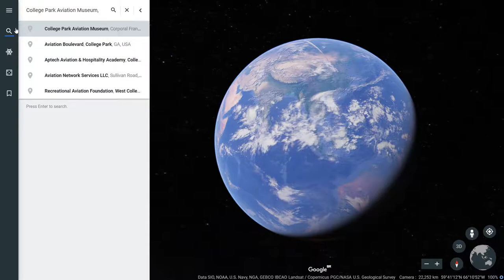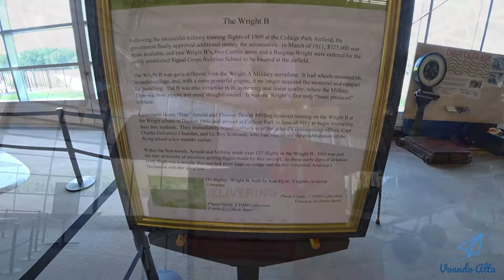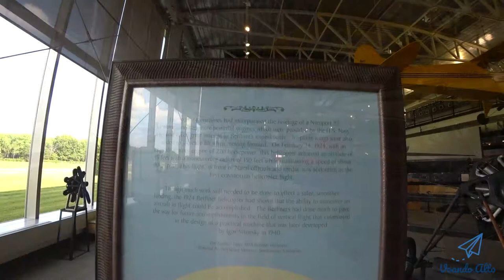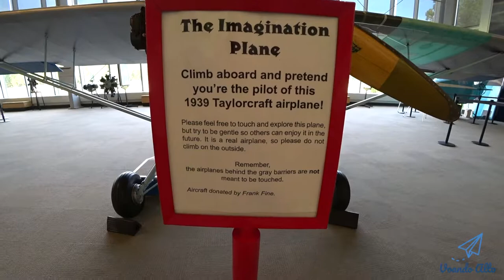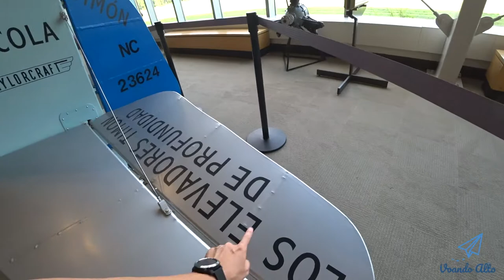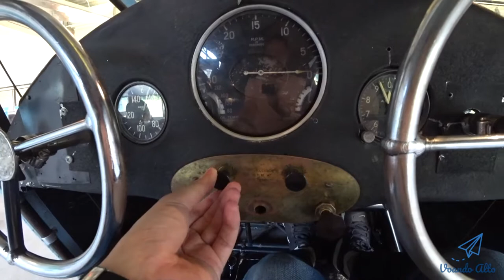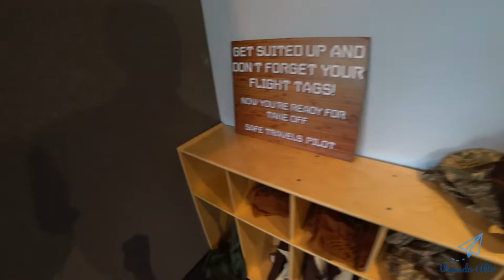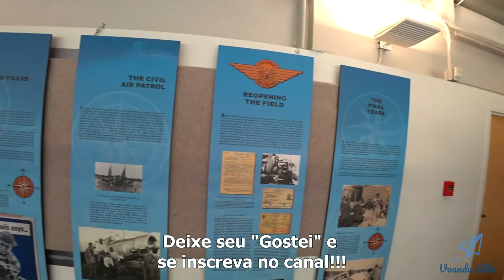Museu da Aviação em College Park - Maryland, EUA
Vou comentar sobre a visita ao Museu da Aviação que fica na cidade de College Park no condado de Prince George's, no estado de Maryland, Estados Unidos. Ao lado fica o Aeroporto de College Park (IATA: CGS, ICAO: KCGS)

Pelo próprio nome já diz, seria o College Park Aviation Museum.

Possui em torno de 27 mil pés quadrados, que dá em torno de 2.500 metros quadrados. E fica colado ao aeroporto de College Park.

Este aeroporto foi fundado em 1909, quando um dos irmãos Wright, o Wilbur, veio aqui para dar instruções de vôo aos primeiros aviadores militares.

Ele funciona diariamente, exceto os principais feriados do país. Preços para adultos custam US$ 5,00 para idoso US$ 4,00 e crianças US$ 2,00.

Horário de funcionamento das 10:00 às 17:00.

E bem na entrada temos a réplica do avião Wright B, feito pelos irmãos Wright. Que foram os inventores e pioneiros da aviação, pelo desenvolvimento da primeira máquina voadora mais pesada que o ar, que efetuou um vôo controlado em 17 de Dezembro de 1903.

Pois é, assim como eu, quem pensou que era Santos Dummont está errado. Santos Dummont é genial, tem todos os seus méritos por isso, com certeza contribuiu e muito para a aviação, mas os pioneiros são os irmãos Wright, conforme o Episódio 82 do canal Aviões e Músicas, do grande Lito.

Dêem uma olhada lá, deixei o link na descrição, junto com as informações do museu.

Voltando, o bacana é por aqui vejo uma grande cultura de museus, americanos realmente sabem preservar bem a sua história, principalmente na parte da aviação.

É uma pena que no Brasil, carece de museus que contam sobre a história da aviação.

Podemos ver que o avião esteve presente na história do país, como envio de correios ou cartas por aviões.

E chamou atenção uma aeronave, misturado com helicoptero. Poderia até dizer que lembra um pouco o V-22 Osprey, talvez esse seja o conceito base do desenvolvimento. Apenas um palpite.

Existem aviões com partes transparente em que se pode ver a parte da carenagem, motor, asas, Na parte da frente temos o bordo de ataque, a parte superior da asa seria o extradorso, e parte de trás temos o bordo de fuga.

E o painel e o interior da aeronave.

Este é um outro aviao antigo, temos aqui a hélice que na época eram feitos de madeira, no meio um spinner. O motor é do tipo cilindros opostos ou famoso motor boxer.

Referente a classificação da asa, seria asa alta. Quanto à fixação seria a asa semicantiléver. Com trem de pouso do tipo convecional, já que temos a bequilha.

Aqui temos as nervuras, e a parte de madeira seria as longarinas. Os cabos na diagonal seriam os tirantes.

O corpo aqui seria a fuselagem, o conjunto traseiro seria a empenagem.

Estabilizador horizontal, o profundor.

Estabilizador vertical e o leme de direção. Aqui embaixo temos a bequilha.

O manche, antigamente era que nem voltante, bem direfente. E alguns instrumentos da esquerda para direita, o velocimentro, tacometro com o RPM e o altímetro.

Bomba de combustível, ar quente do carburador, o terceiro está borrado não dá para ver o que é, e o quarto à direito seria o Primer.

Faltou a manete de potência que arrancaram. Podem ver que o controle da aeronave é feito por cabos, e o mais legal é que ao mexer nos pedais ele ajustava o leme de direção. Ao empurrar ou puxar o manche, acionava o profundor.

Bacana saber que estava tudo em ordem funcionando.

E temos a parte motores, aqui um motor radial, ao lado um motor boxer ou de cilindros opostos.

Na frente um avião decolando no aeroporto.

E o funcionamento de um motor radial, é bem divertido essa interação, de poder mexer e ver o funcionamento do motor.

É o mesmo avião que mostrei no começo do video, mais agora com detalhes na parte de trás, ver que os comandos eram feitos tudo por cabos de aço.

Agora várias hélices de avião demonstrando o empuxo do avião.

Existiam roupas, macacão ou fantasias de aviadores, pilotos, militares para que as crianças pudessem tirar fotos bacanas.

É bem legal, as crianças vão adorar, posso dizer que é um ótimo passeio para família e para aqueles, assim como eu, apaixonados pela aviação.

Na parte cima, temos uma outra visão do museu, com a explicação de cada modelo, com um corredores mostrando a história da aviação.

Valeu!

* Links / Endereços:

- College Park Aviation Museum
Endereço: 1985 Corporal Frank Scott Drive, College Park, MD 20740, Estados Unidos
Horário de funcionamento (aberto diariamento, exceto principais feriados): 10:00 às 17:00
Preço do ingresso: Adulto - US$ 5,00 / Idosos - US$ 4,00 / Crianças - US$ 2,00 / Até 1 ano - Gratuito

- Canal Aviões e Músicas do Lito - Quem inventou o avião (Ep #82)